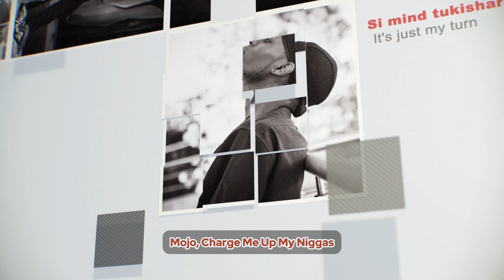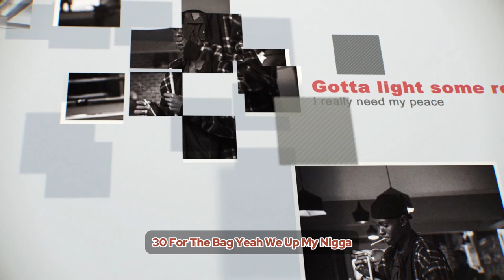Mystic - Creamy Wess With Jake Arthur (Official Visualizer)